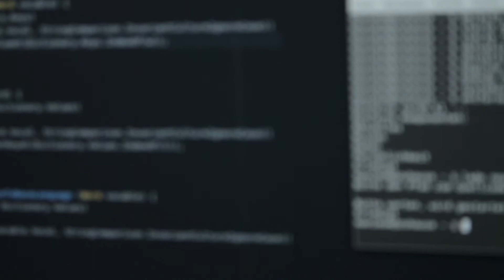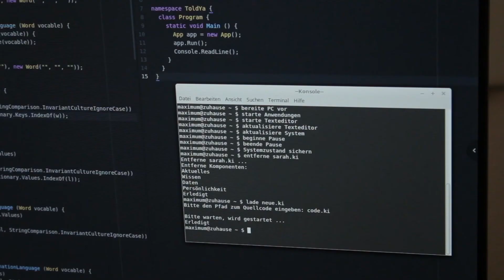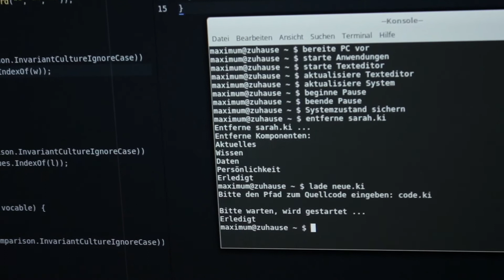sarah - Outtakes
Hier findet Ihr einige Outtakes zu dem Kurzfilm "sarah" von Tim und mir.